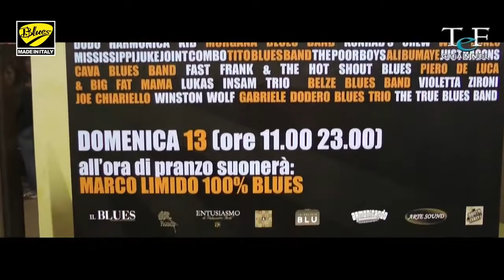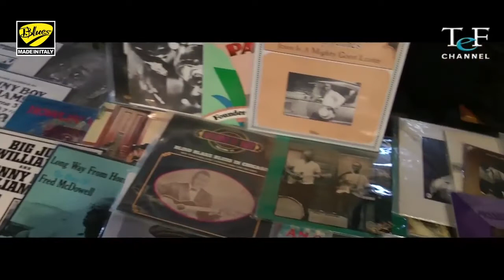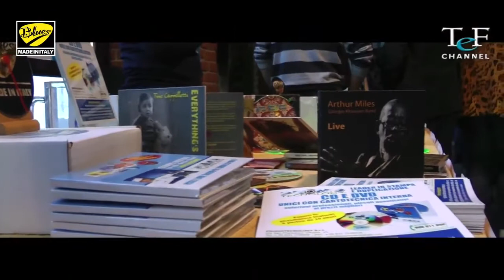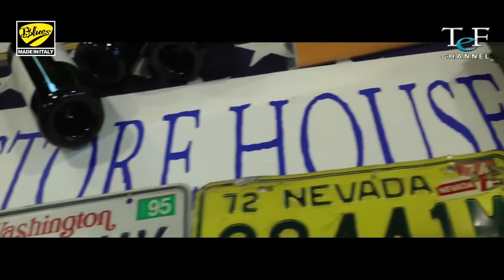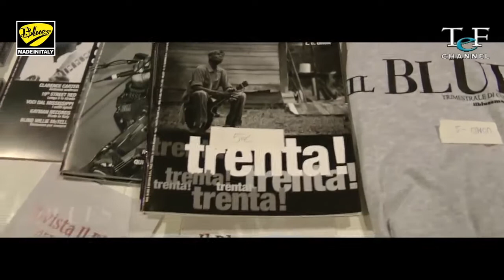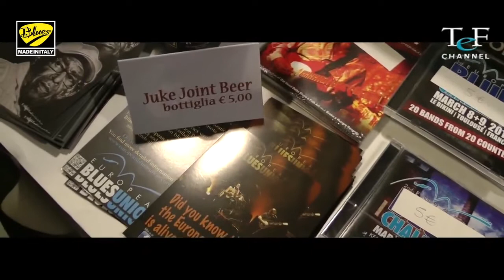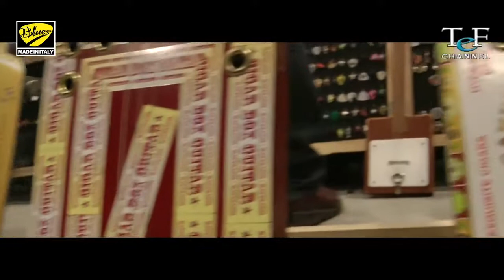TV "TEF CHANNEL - 836 SKY e 12 DGT UMBRIA" - Servizio sul 6° raduno Blues Made In Italy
Puntata di "TEF CHANNEL - 836 SKY e 12 DGT UMBRIA" del 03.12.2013 dedicata al 4° raduno nazionale Blues Made In Italy, dove Mauro Magrini ed Arianna Fiandrini intervistano musicisti, operatori del settore e presidente dell'ass. ne Blues Made In Italy. Il 4° raduno nazionale Blues Made In Italy si è tenuto nei giorni 11-12-13 ottobre 2013 a Cerea (VR). In ordine di comparsa, gli intervistati sono: Veronica Sbergia & Max De Bernardi (musicisti), Kevin Di Marco Band (musicisti), Marino Grandi (direttore rivista "Il Blues"), Martin's Gumbo Blues Band (musicisti) e Lorenz Zadro (presidente ass.ne Blues Made In Italy). La colonna sonora è a cura della The True Blues Band, con brani estratti dall'album "TBB & Friends".

BLUES MADE IN ITALY è un'associazione culturale no-profit nata per la promozione e la diffusione del Blues italiano, costituita da un team collaborativo di comunicazione. Il team è composto da e aperto a musicisti, operatori del settore, appassionati, sostenitori.